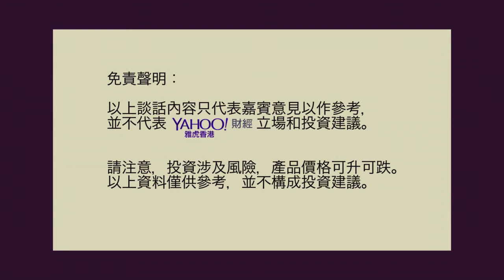財經教室(44) –風險承受水平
甚麼是風險？如何評估自己的風險承受水平？